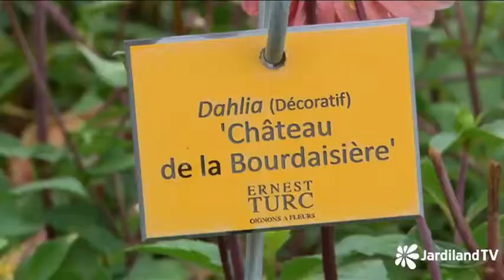La passion du dahlia - Jardiland FR TV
Un belle vidéo avec ce spécialiste des dahlias, de magnifiques spécimens à découvrir et des conseils avisés.